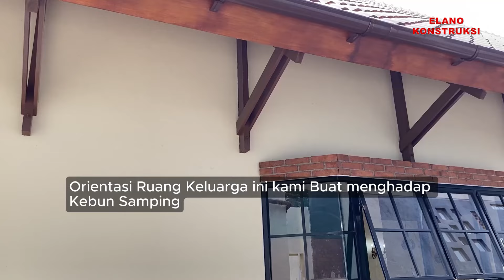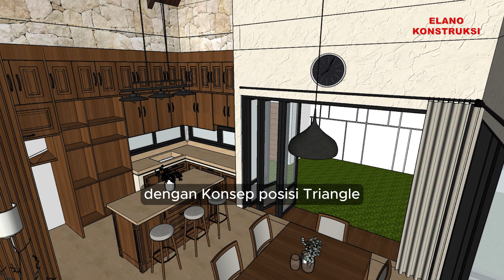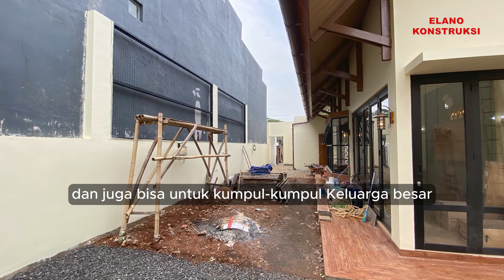RUMAH TROPIS BERNUANSA ALAM INSTAGRAM-ABLE DENGAN KEBUN DISAMPING | HASIL KONSTRUKSI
PT Elano Konstruksi Propertindo

Akhir Tahun yang ditutup dengan momen Bahagia Owner dari "House of Baiti Jannati" sebutan untuk Rumah Tropical Modern ini.

Dengan tujuan pembangunan di Bogor ini sebagai Rumah Terakhir, dimana tempat beristirahat dari Hiruk-Pikuknya Kota Jakarta dan akan menghabiskan waktu sisa hidup bersama

Kira-kira bagaimana Cerita tentang Rumah Klien kami ini? simak Videonya sampai selesai ya TemanElano sekalian!

Semoga Bermanfaat :)